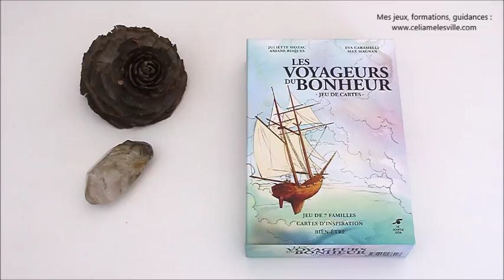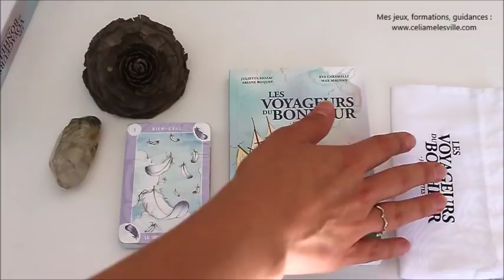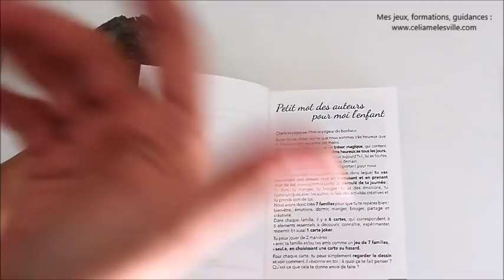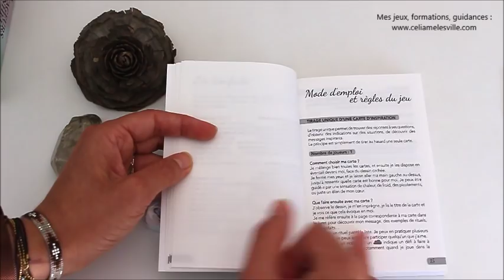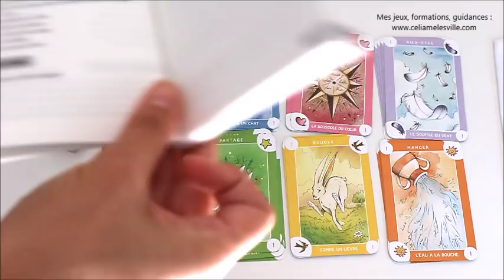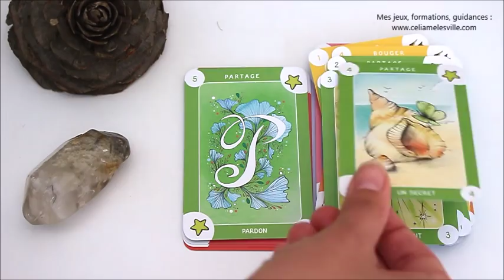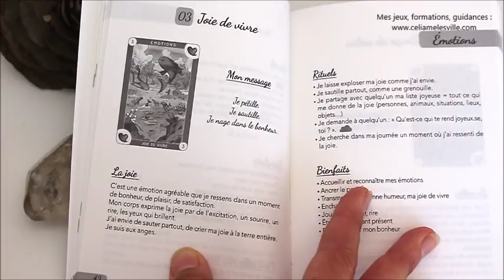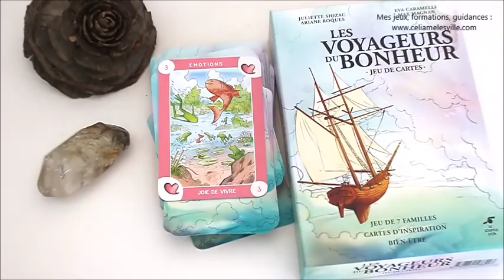Présentation : Le jeu " les voyageurs du bonheur"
Où trouver le jeu "Les voyageurs du bonheur"